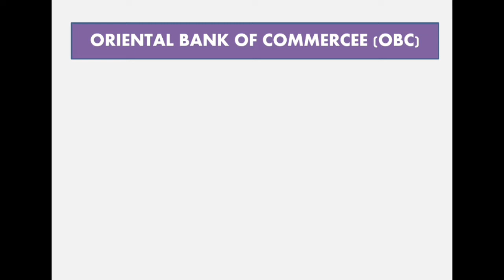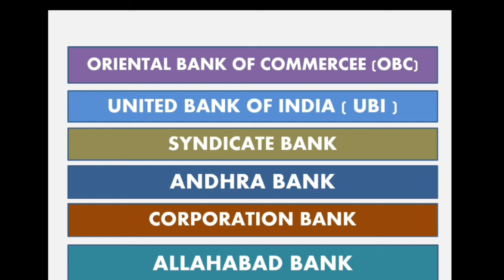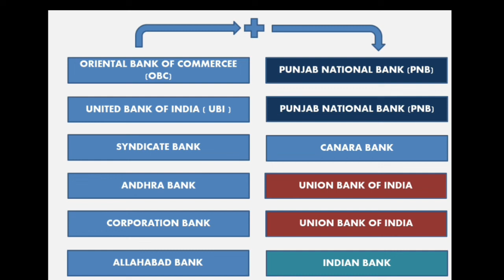क्या आपका भी बैंक खाता इन बैंकों में था ? 😲😲😲 बदल गए ये बैंक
इस वीडियो में हम आपको बैंको के बारे में जानकारी देंगे । अगर आपका भी खाता tumbnail में दिए गए बैंक में है तो ये वीडियो आप सभी के लिए बहुत ही ज्यादा usefull होगी।